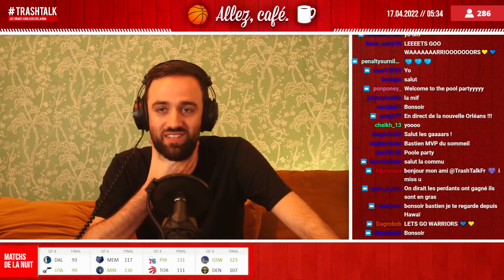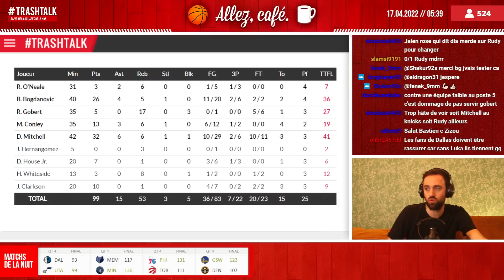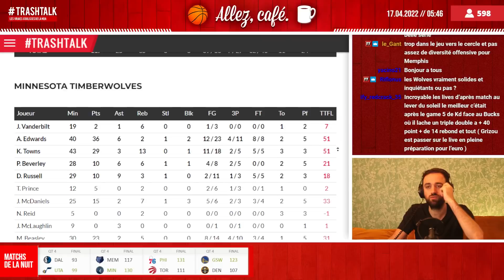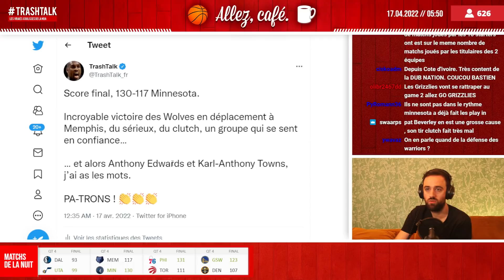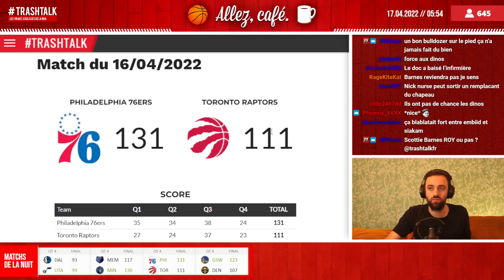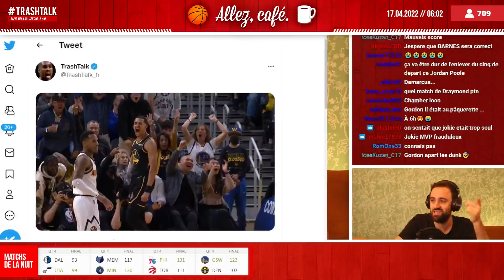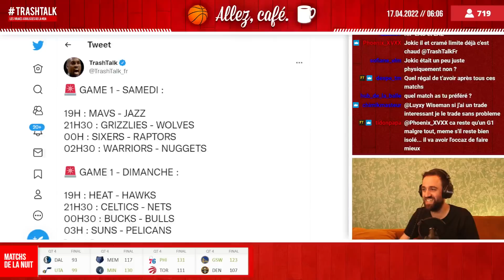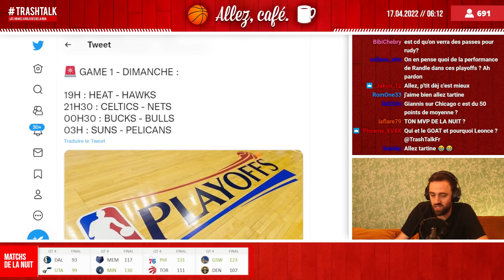Allez, café : récap de la 1ère nuit de Playoffs !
Dans le "Allez, café" de ce dimanche matin ? Un grand récap de la première nuit de Playoffs, avec la victoire des Wolves à Memphis, de Utah à Dallas, et du duo Sixers-Warriors à domicile. Petit café, petit résumé des dernières actualités, en vous souhaitant un bon dimanche et rendez-vous ce soir pour la suite des Playoffs !

VOUS ÊTES D'ACCORD ? PAS D'ACCORD ? REAGISSEZ SUR TWITTER :

➡️ Bastien : @TrashTalk_fr
➡️ Alex : @ABallNeverLies
➡️ Léonce : @LBallNeverLies